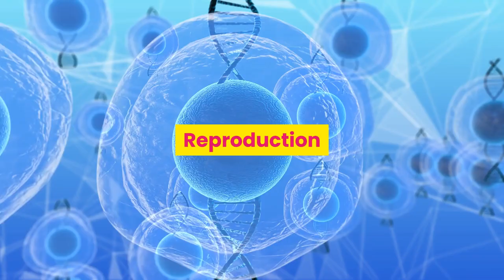Things You Should Know About Black Mamba | Animal Globe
This video discuss about the things you should know about BLACK MAMBA. The black mamba has quite a reputation. It is one of the world’s deadliest snakes. It is the fastest land snake in the world.